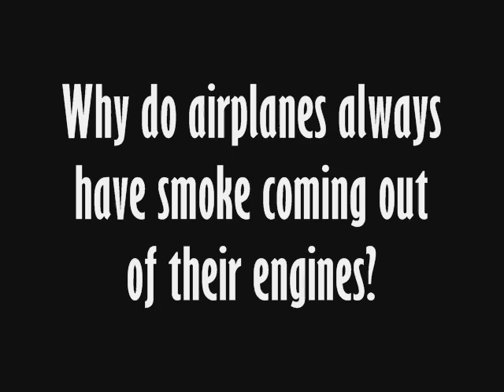The Jinjo Show #15-Halloween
The Jinjo Show has returned!